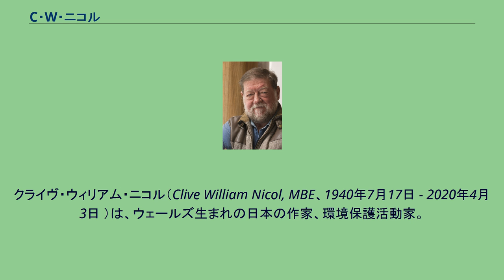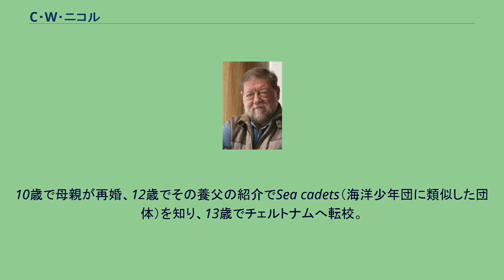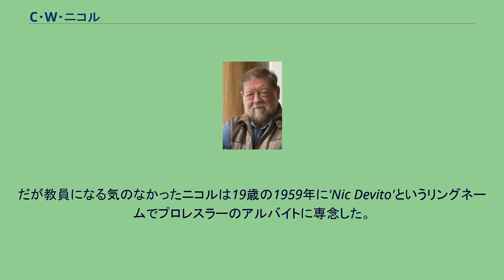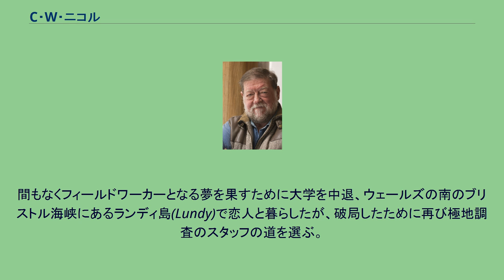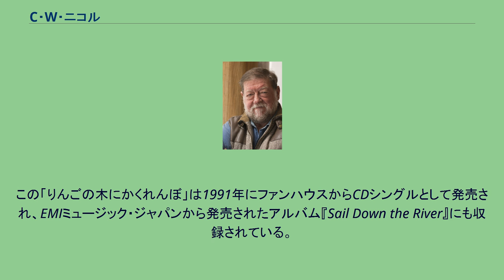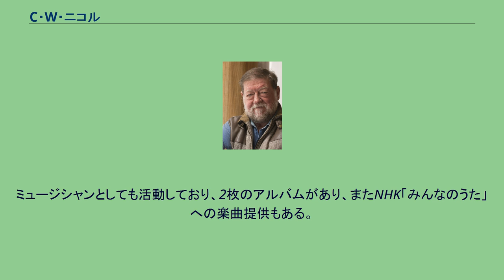C・W・ニコル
クライヴ・ウィリアム・ニコル（Clive William Nicol, MBE、1940年7月17日 - 2020年4月3日 ）は、ウェールズ生まれの日本の作家、環境保護活動家。
キラメッセ室戸鯨館館長。
妻は、作曲家で日本画家のニコル麻莉子（1980年に結婚）。
1995年に日本国籍を取得し、本人の言によれば「ウェールズ系日本人」。
日本における戸籍名はニコル シーダブリュー。
ウェールズの首都カーディフの西方にある町ニースに生まれる。
母はイングランドに憧れたウェールズ人。
母方の祖父である元炭鉱労働者のジョージ・ライスを尊敬している。
自身のエッセイによると、ライス家はケルト化したノルマン系の家系だという。
幼い頃に、やはりノルマン系イングランド人の軍人であった実父が太平洋戦争中にシンガポールで日本陸軍の捕虜となって処刑され、母とイングランド東南部のイプスウィッチに住んでいた。
当時はナチスドイツの空軍の空襲に怯えていたと懐古している。
10歳で母親が再婚、12歳でその養父の紹介でSea cadets（海洋少年団に類似した団体）を知り、13歳でチェルトナムへ転校。
海洋少年団の教官から柔術を教わり、その勧めでチェルトナムYMCAの柔道クラブに入部、14歳のときイギリス柔道の父と呼ばれる小泉軍治を知り衝撃を受ける。
母の再婚時にその相手である、スコットランドのスカイ島生まれのイギリス海軍士官、ジェームス・ネルソン・ニコルの養子となってニコル姓（ニコル家もやはりケルト化したノルマン系スコットランド人という）となる。
その後、異父弟のエルウィン・ジェームス・ニコルが誕生した。
この頃に祖父から様々なことを教わり、自然を初めとして、生物・植物・宗教・歴史・哲学・音楽などを学び、また祖父に連れられて狩りを覚えた。
小学校に入学した時には病弱で体も小さかったため、同級生に苛烈ないじめを受けた。
また、教師から理不尽な体罰を繰り返して受けたため、学校嫌いになった。
男子校の文化では告げ口は卑怯なことと考えられていたため、いじめの助けを求められなかった。
ニコルは死のうとは思わなかったが、その代わりに相手を刺した。
相手は腹の右側をかすり、警察沙汰になり学校が移転するほどの大事件となった。
だが、それがきっかけでようやくいじめが明らかになり、ニコル少年が咎められることはなかった。
同時に義理の叔父である元軍人のグウィン（母の妹である叔母オリーヴの夫）からも「軟弱な小僧」と嘲笑され、激怒した祖父のジョージはグウィンと対決を繰り返した。
これがきっかけでニコルは叔父に復讐するため格闘技に興味を示した。
ある時に、臨終間際の自分の愛犬のことで、イングランド国教会の牧師に「僕の犬は天国に召されますか?」と訊いた。
牧師は「魂がない犬ごときは天には召される資格はない」と言い、それに反論したニコルは怒った牧師に殴られた。
そんな少年時代の過酷な環境の中で、ニコルは自然、動植物と触れ合うことで癒しを見出していった。
初等教育期の学習障害を克服し、名門進学校のグラマー・スクールに進学、ここで後輩のブライアン・ジョーンズと出会う。
14歳の時に生物学教師であったピーター・ドライヴァーに出会い、さまざまな影響を受ける。
柔道と格闘技を始め、ピーターもその影響を受けた。
15歳の時に交換留学生としてフランス中西南部アキテーヌ地方のボルドーにあるガロンヌ川付近のある村に住んだことがある。
大学院で生物学の博士号を取得するために教員を辞職したピーターの誘いを受け、高校を卒業後、反対する両親に無断でカナダに渡り、17歳でピーターとともに極地探検を行い、数次にわたる極地探検で、カナダのイヌイットと一緒に暮らすなど交流の経験を繰り返した。
翌年も北極圏探検調査に参加したのちカナダから帰国し、両親の説得にしぶしぶ応じて、チェルトナムの教員養成（師範）大学であるセントポール教育大学に進学した。
だが教員になる気のなかったニコルは19歳の1959年に'Nic Devito'というリングネームでプロレスラーのアルバイトに専念した。
ニコルが20歳のときに、祖父ジョージが祖母の後を追って他界する。
ライス家の財産相続に関して叔父のグウィンと揉め事を起こし、叔父がニコルに殴りかかったの...